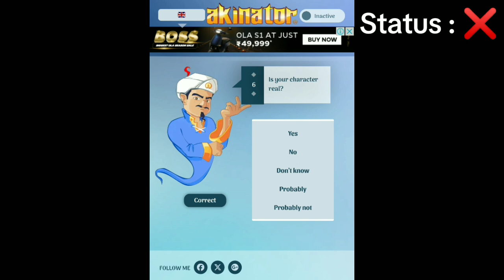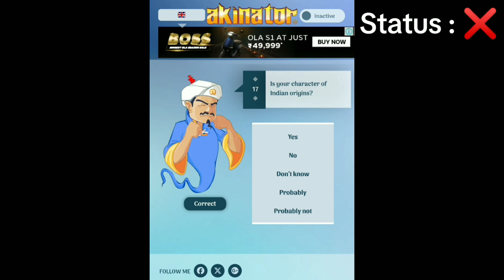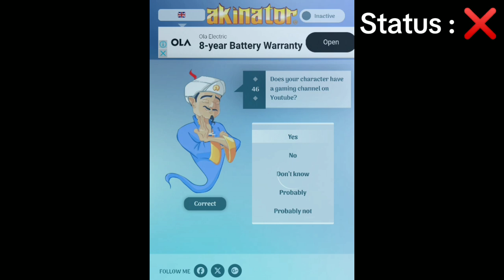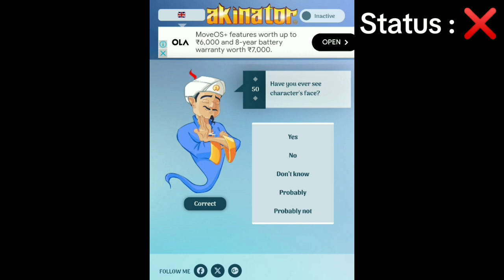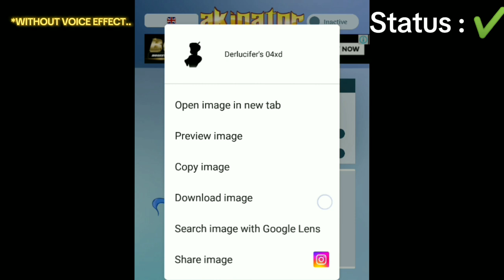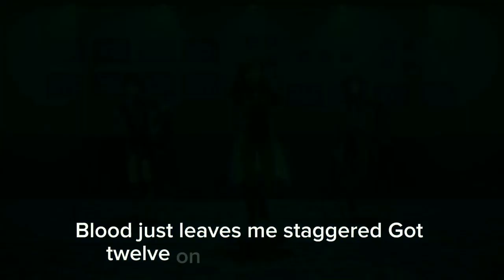Akinator v/s DerL - One_X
HELLOW GUYS.. I'M JAI VAIII!! N TODAY'S

HASTAGS :-

MENTIONS :-

YOU'RE WELCOME 🤗😁💀🤡🤔😈😂🤣🙂💛🖤💜❤️♥️🙁🙏😔😎😉🧐😅😭👌👋☠️🔥💫🎭🎨🖌️🖍️🃏❌✔️